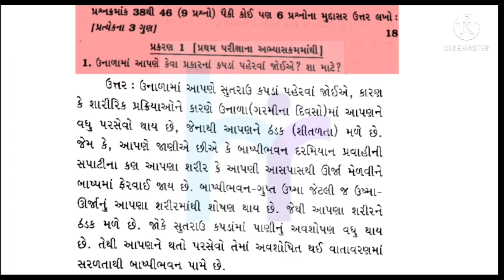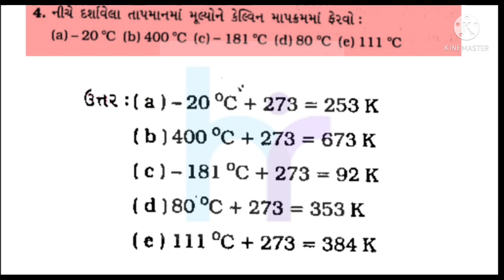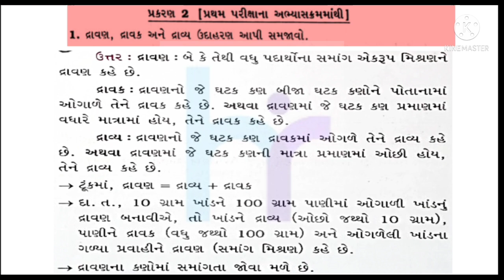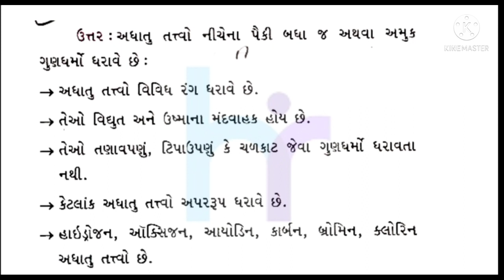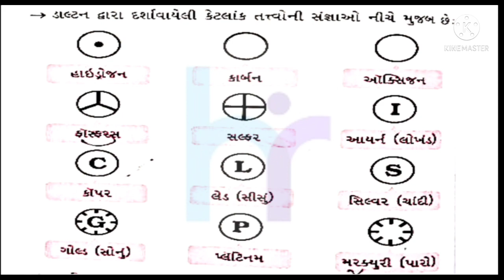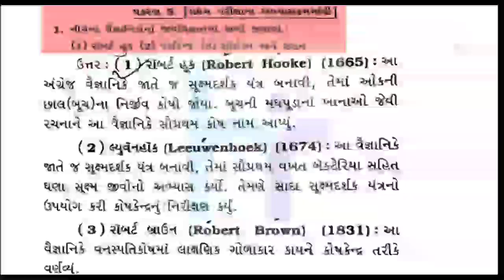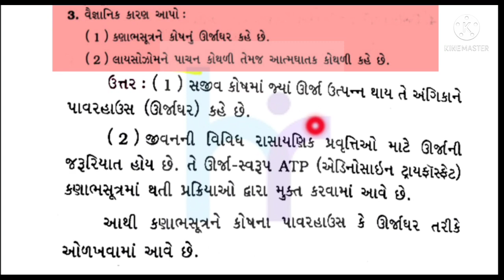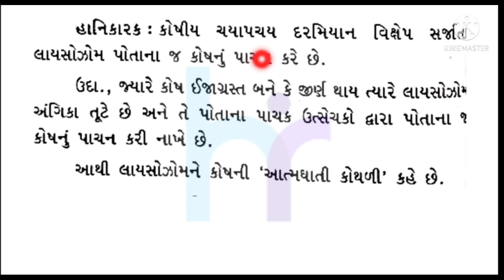DHORAN 9 SCIENCE VIBHAG -C પ્રકરણ -1,2,3,5. NAVNEET GALA ASSIGNMENT SOLUTION 2022|STD 9 VIGNAN